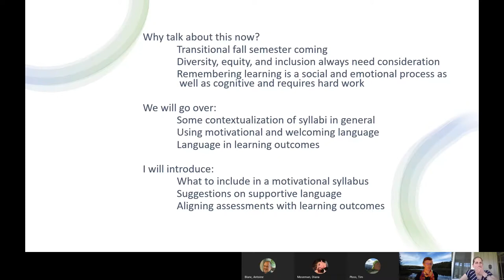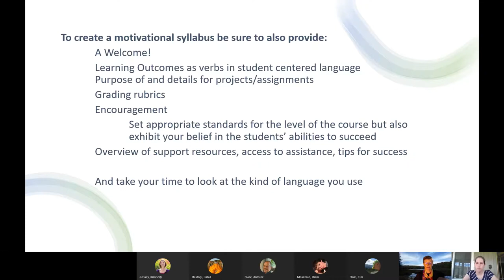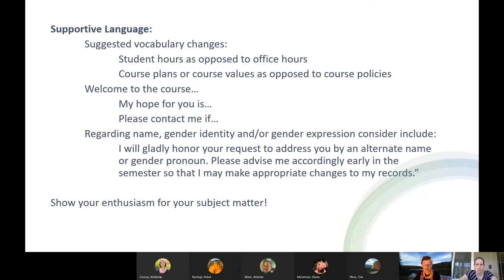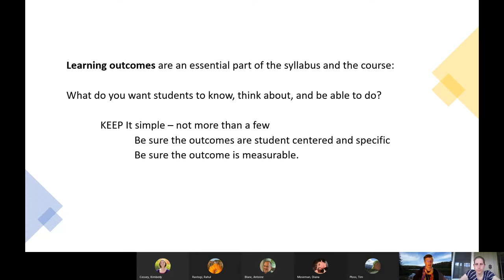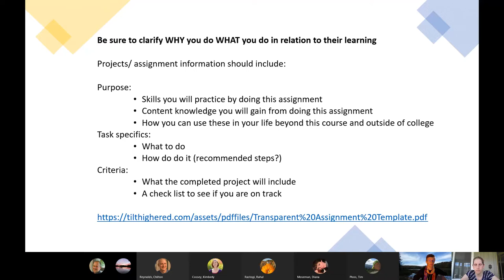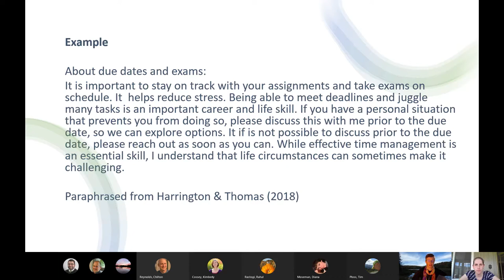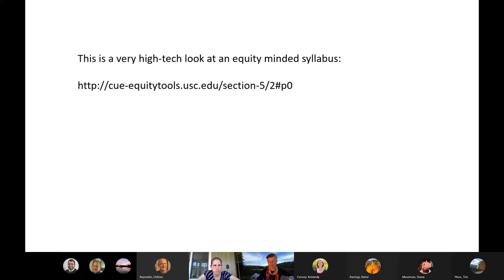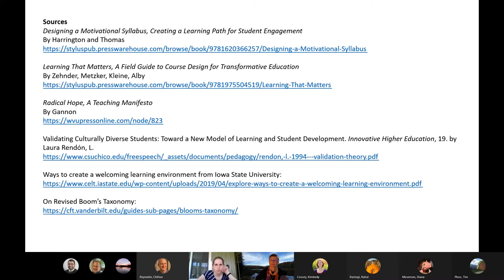How to Create a Welcoming Syllabus